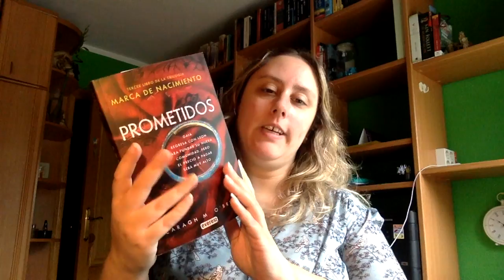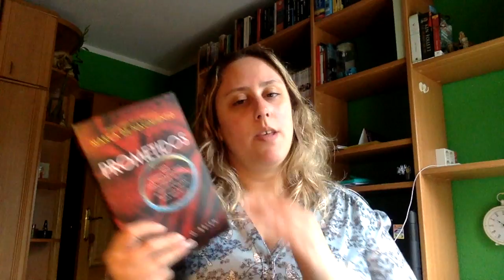Review Prometidos (Marca de Nacimiento 3) de Caragh M O Brien